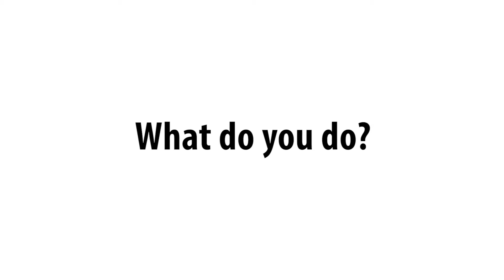Yutian Wu - What is your research?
Yutian Wu, a professor in Earth Atmospheric and Planetary Sciences at Purdue University, explains her research.

The Purdue Climate Change Research Center’s mission is to increase scientific and public understanding of the causes and impacts of climate change through fundamental research and effective education and outreach. It’s overarching goals are to understand the causes and consequences of climate change, improve predictive models to project future climate conditions, and inform on-going state, national and international policy discussions on climate change, including mitigation and adaptation strategies.